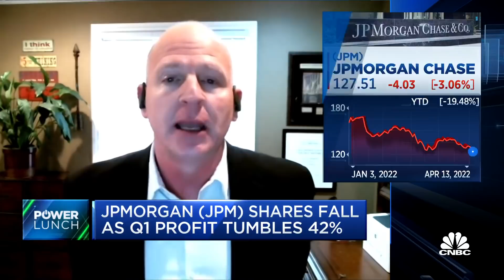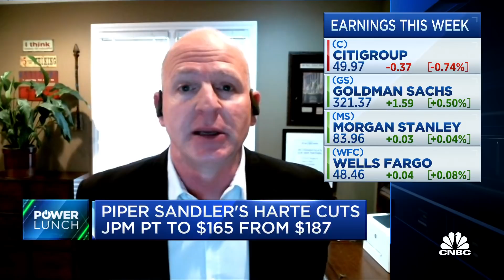JPMorgan's earnings not as bad as market reaction implies, says Piper's Harte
Jeff Harte, Piper Sandler senior research analyst, joins 'Power Lunch' to discuss JPMorgan's quarterly earnings results, what it implies for other financials' reports and what to expect from other bank's earnings results.